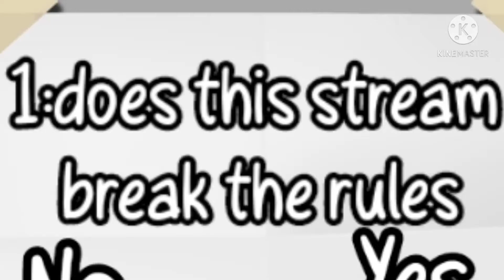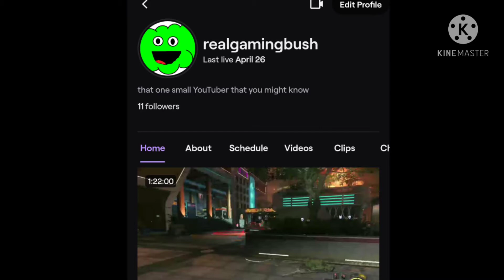Secret Sauce #8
well that was a wacky ending to the series

Outro song
"Playboi carti "Magnolia" (parody) I beat my meat"